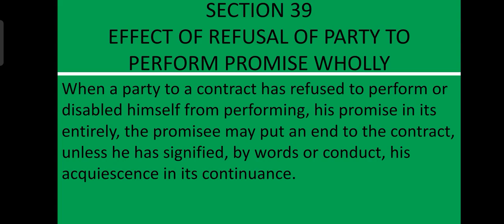SECTION 39EFFECT OF REFUSAL OF PARTY TO PERFORM PROMISE WHOLLY WITH CASE HOCHESTER'S AND FROST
Link of previously covered chapter below